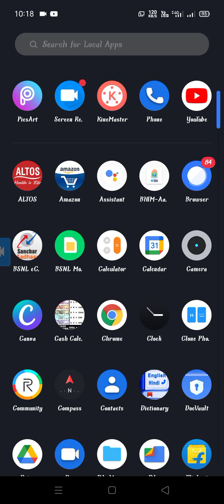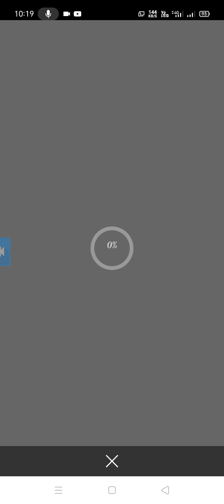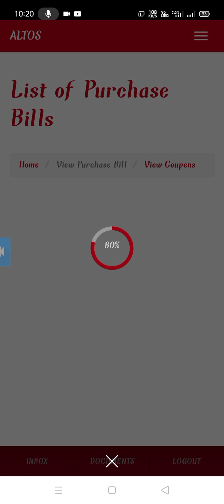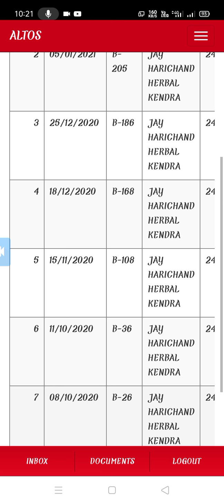ALTOS KA BILL DETAILS DEKHNA